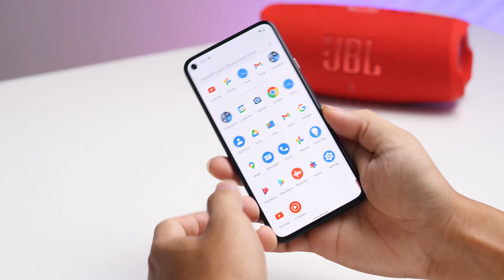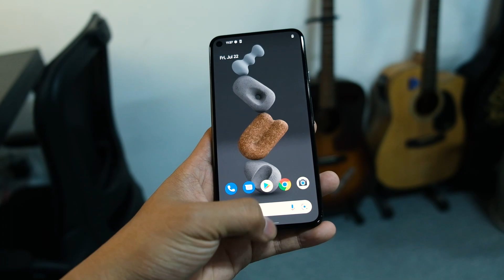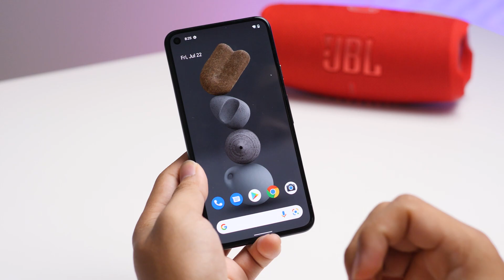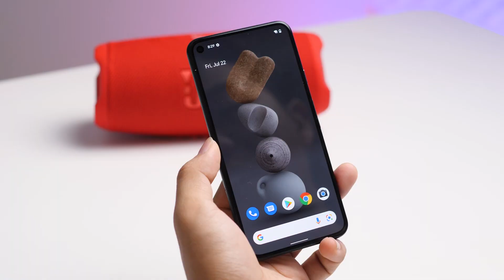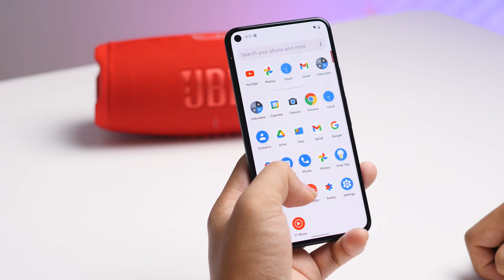Google Pixel 5 - QUÁ NGON trong phân khúc 7 triệu!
Tham khảo Google Pixel 5 tại:
📞 Hotline bảo hành, kỹ thuật:
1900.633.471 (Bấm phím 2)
📞 Hotline hỗ trợ phần mềm: